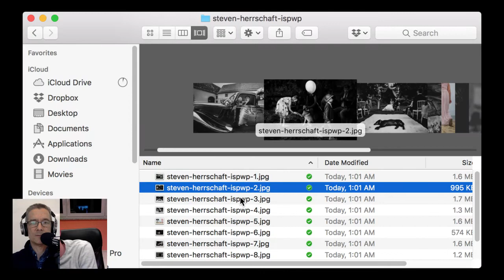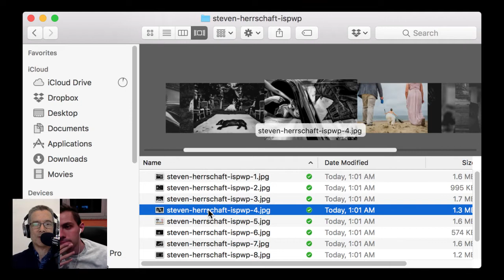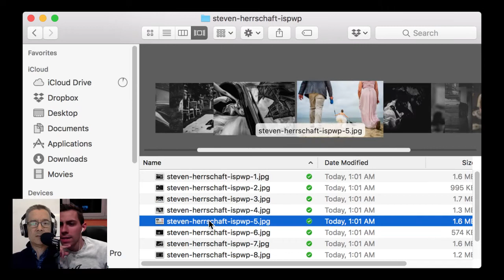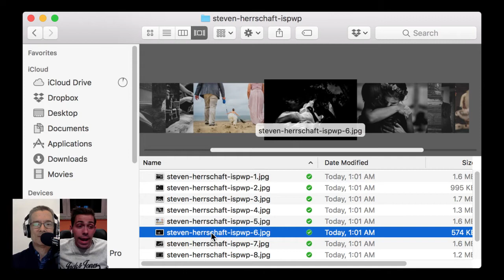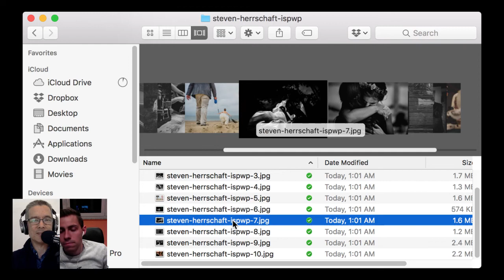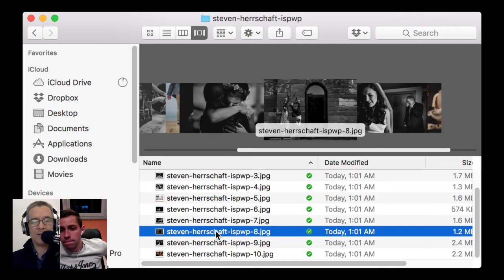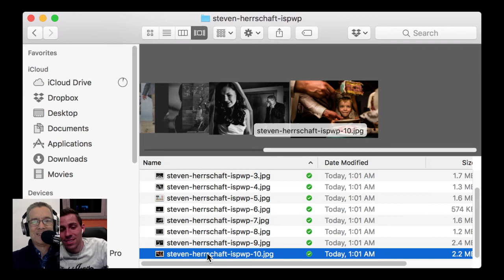ISPWP Wedding Photographer Interview: Steven Herrschaft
Steven Herrschaft is an ISPWP award winning wedding photographer from Frankfurt, Germany.

If you are looking for a world class wedding photographer, you can find a member of the International Society of Professional Wedding Photographers near you.